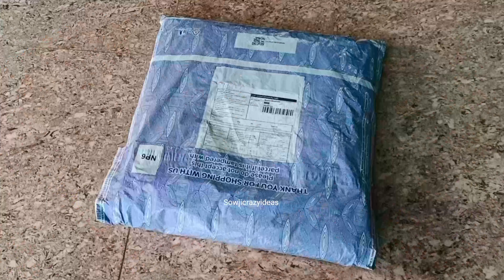Meesho 🥳 Party wear saree haul | must try 👌Quality chiffon , georgette sarees Below ₹1000/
meesho trending party wear georgette sequence sarees review in telugu | meesho latest saree haul video | meesho sarees haul | meesho newly launched saree models | meesho haul video | meesho unboxing videos| meesho party wear sarees| meesho functional wear saree collection | party wear chiffon sarees | pure georgette sarees | celebrity style designer sarees from meesho | meesho saree haul review in telugu @SowjiCrazyIdeas

*** Saree Codes👇***
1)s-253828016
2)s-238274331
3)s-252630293